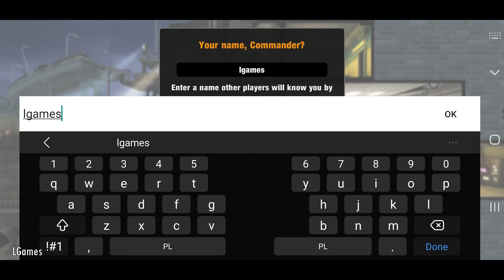Zero City - Zombie Shelter Survival (gameplay)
Zero City: base-building games - try to survive - android gameplay 2022 in 4K (UHD) quality. Overview 2022 - No commentary - LongPlay. Game ver. 1.30.2

Producer: My.com B.V.
Gameplay video: LGames

Zero City is a mobile survival simulator – control your bunker, command your citizens and manage one of the last shelters in the new world! Bring the survivors together and lead them, train people, and assign duties ­­- there’s always a job for everyone! Build and strengthen your bunker, and turn it into impregnable shelter! The virus spreads around, it’s time for us to act before it’s too late. Warriors must be alert, and their weapons must be ready. Items and supplies found in abandoned shelters will be useful in survival battles against hordes of zombies and their master.